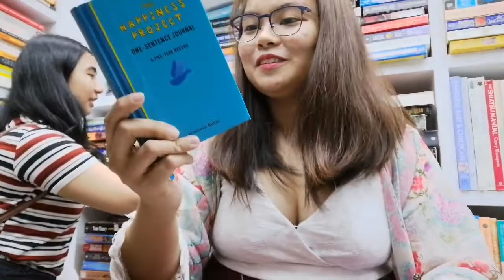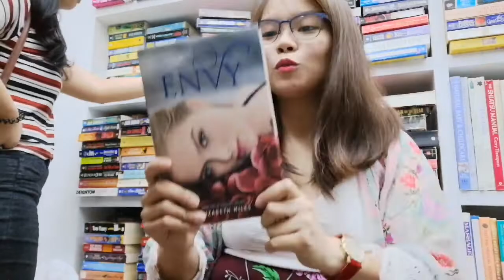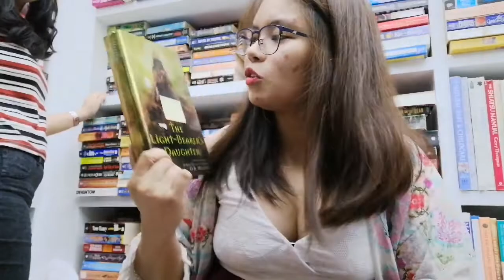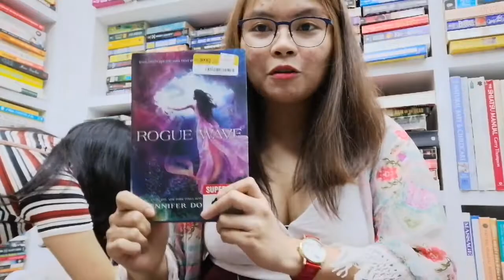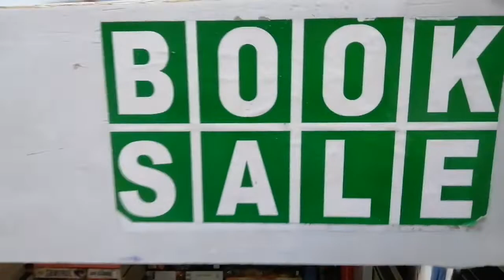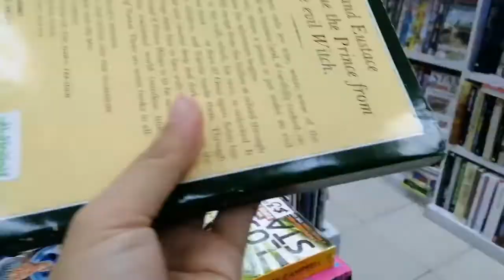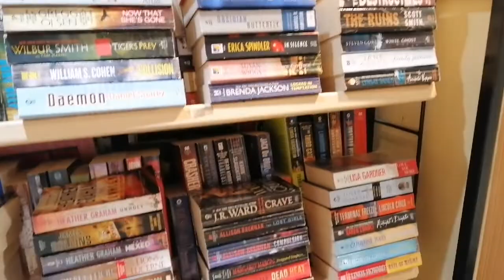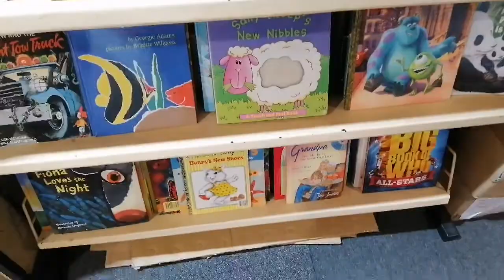Vlog: Booksale and Chapter and Pages || with Announcement|| Stressed, kaya Bumili😂🤣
So the announcement is in regards to Chapters and Pages.

The Chapters and Pages in SM Manila will move to another place, doon na sila malapit sa chowking sa dulo ng 2nd floor. Sabi ni Ate magoopen daw ulit sila ng Oct 9, 2019.

National Bookstore will have another Sale in Manila ayun ang sabi sa akin ng employees sa SM Manila mga Oct 15 to Oct 31 daw. Tinanong ko sila kung buong Metro Manila ba ang mag sale pero di daw sila sure ang alam daw nila sa Manila Area daw. So Abangs na lang😂🤣📢.